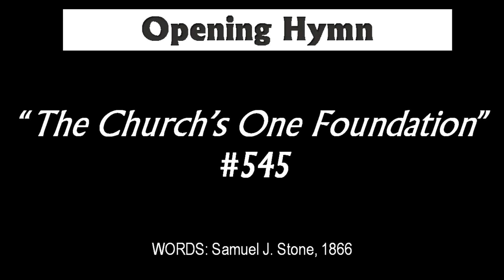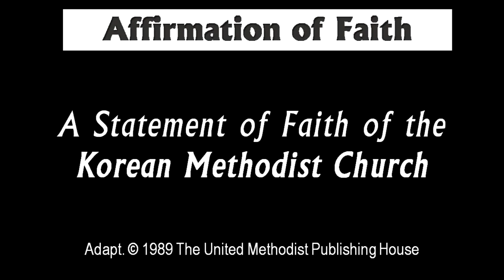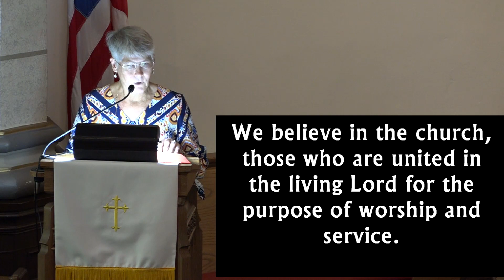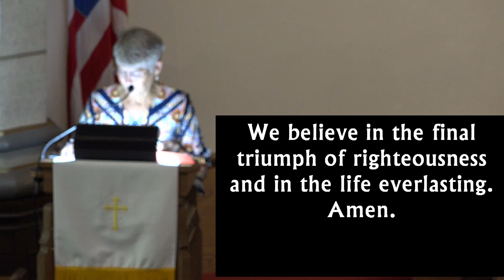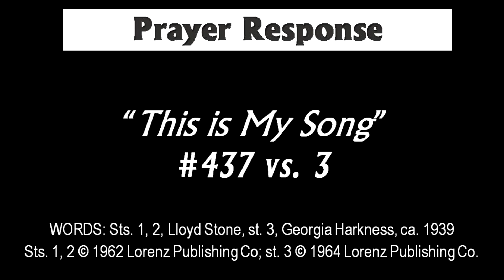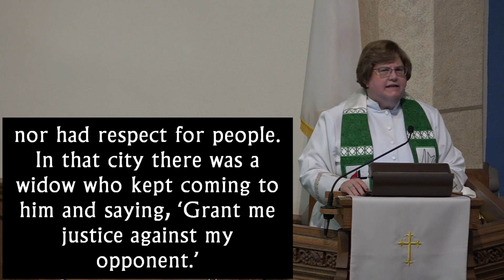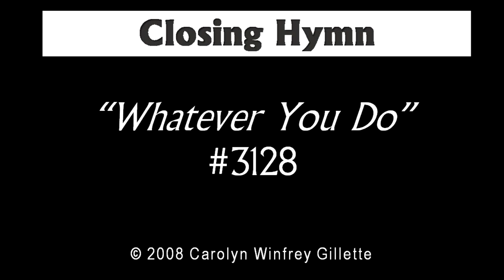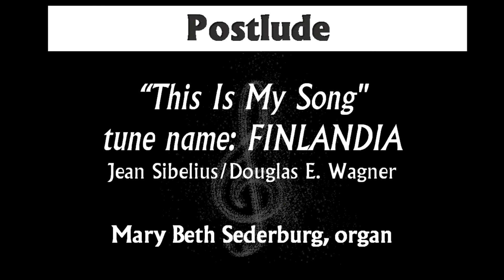First United Methodist Church, Decatur, IL November 8, 2020